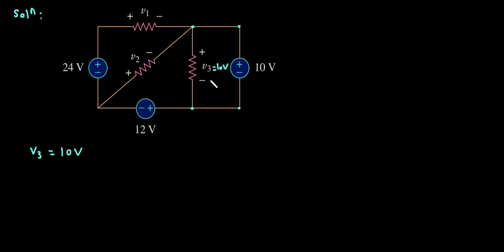Problem on Kirchhoff's Laws 9